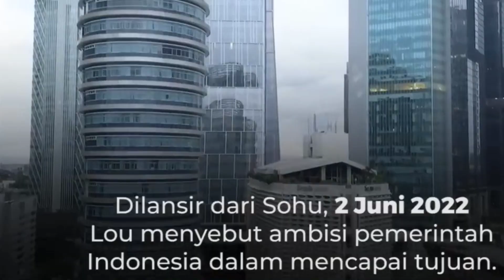NATO KETAKUTAN ‼️ INVESTOR INDONESIA TIBA-TIBA SERANG AS KARENA INI